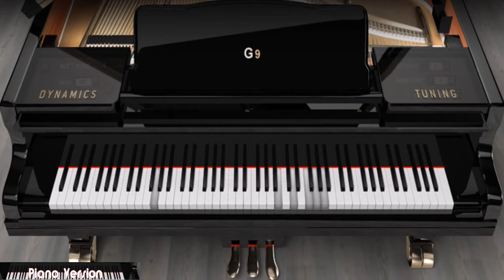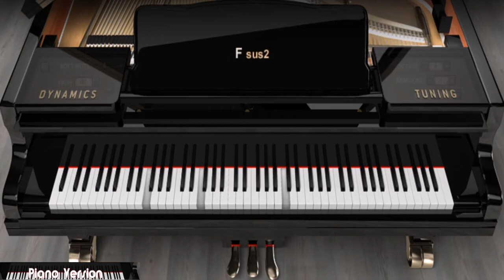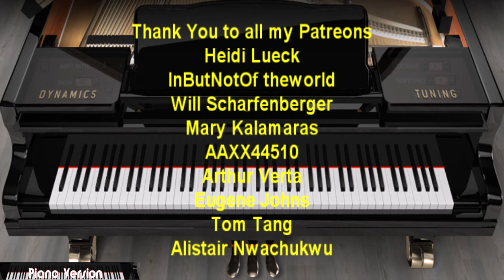Piano SOLO Version - Uptown Funk (Bruno Mars)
This is a Piano SOLO Cover Version of Bruno Mars' song Uptown Funk. It's a very fun and catchy song and was requested by my newest Patreon Alistair Nwachukwu so I hope he and you all enjoy this instrumental version as much as I did creating this video.
If you'd like to support and be featured at the end of my videos along with other perks please sign up for my Patreon @ Also, you can get the free MP3 and sheet music for this song
And these are our patreons so far:
Heidi Lueck
InButNotOf theworld
Will Scharfenberger
Mary Kalamaras
AAXX44510
Arthur Verta
Eugene Johns
Tom Tang
Alistair Nwachukwu